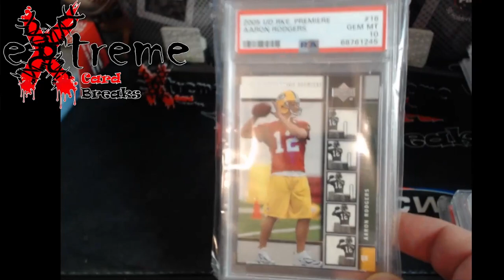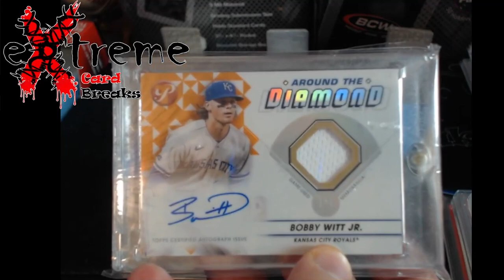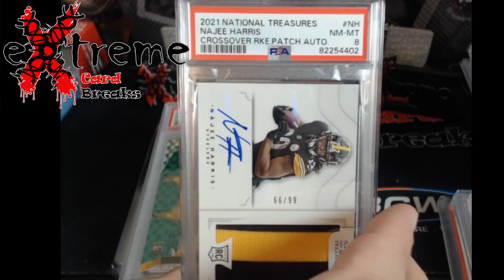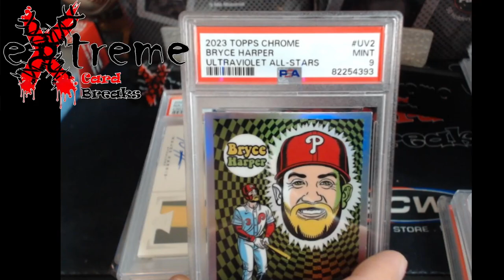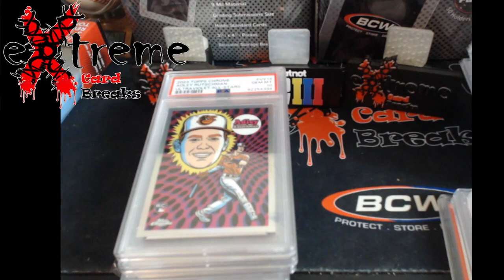PSA Submission Return / Reveal -- Plus Sports Card Mail Day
1811 N Dixie Ave #104

Who do I collect:
Roberto Clemente
Michael Jordan
Nolan Ryan
Sidney Crosby
Vintage Cards